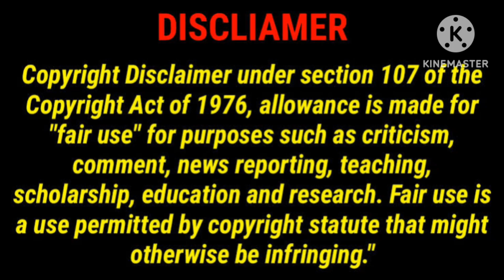Naadu Movie Review in Tamil/Naadu Movie Review/Naadu Review/Naadu/GoodReview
This Video For Naadu Movie Review in Tamil